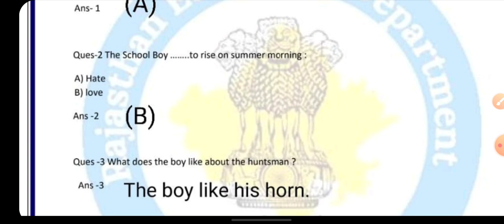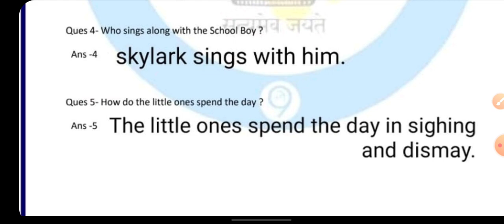Smile 3.0 Homework class 8 english 9 February 2022,Smile 3.0 worksheet class 8 English 9 February 22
Smile 3.0 Homework class 8 english 9 February 2022, Smile 3.0 worksheet class 8 English 9 February 2022, Smile 3.0 होमवर्क 9 फरवरी 2022 कक्षा 8 अंग्रेजी, स्माइल 3.0 कक्षा 8 अंग्रेजी गृहकार्य 9 फरवरी, smile 3.0 Worksheet solution 9 February 2022 8 class,ncert,Ramneer classes